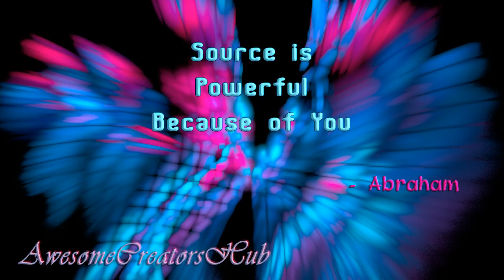Abraham Hicks: Source is Powerful Because of You